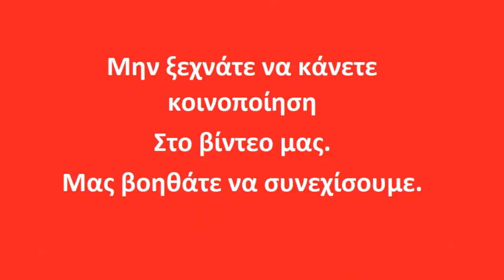Πάστες σοκολατίνες ατομικές με γλυκό κουταλιού βύσσινο (μπορεί να γίνει και τούρτα)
Υλικά
Σοκολάτα
250γρ κρέμα γάλακτος 35%
200γρκουβερτουρα γάλακτος
200γρ  κουβερτούρα
Τα βάζουμε μαζί ανακατεύουμε και τα αφήνουμε να κρυώσουν μέχρι να φτιάξουμε την σαντιγί
Σαντιγί
500γρ κρέμα γάλακτος 35% λιπαρά
20γρ άχνη ζάχαρη
Βάζουμε τις σοκολάτες στην σαντιγί και το σώμα από γλυκό βύσσινο 400γρ (το σιρόπι το φυλάμε)

Παντεσπάνι
6 αυγά
100γρ ζάχαρη
120γρ φαρίνα
30γρ κακάο
20γρ σπορέλαιο
1 βανίλια
½ κ.γ μπέικιν

Σιροπι
Βάζουμε στο σιρόπι από το βύσσινο 50γρ κονιάκ η ζεστό νερό και αφού κόψουμε το παντεσπάνι στο ίδιο μέγεθος με τις πάστες βρέχουμε καλά με το σιρόπι

Σοκολάτα επικάλυψης
400γρ σοκολάτα γάλακτος
100γρ κρέμα γάλακτος 35% λιπαρά
2 κ.σ ηλιέλαιο